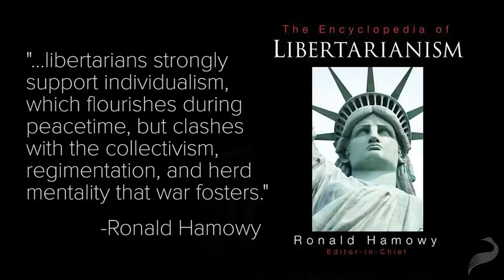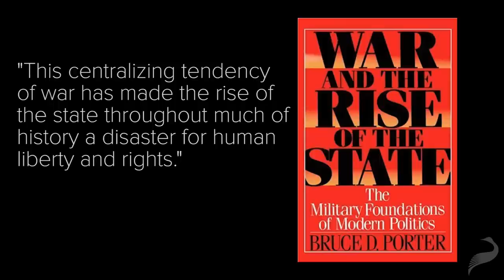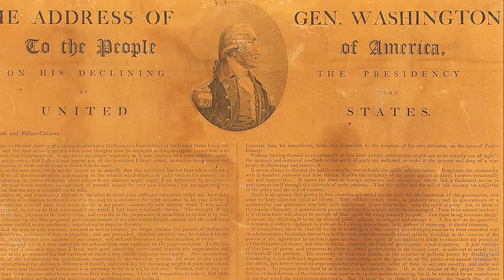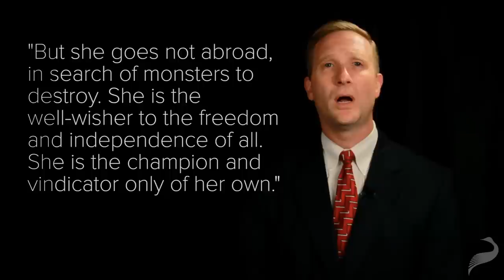Exploring Liberty: Libertarianism and War (with Christopher A. Preble) - Libertarianism.org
In the second lecture in the "Exploring Liberty" series, Christopher A. Preble, the author of The Power Problem: How American Military Dominance Makes Us Less Safe, Less Prosperous, and Less Free, gives an introduction to how American libertarians have historically felt about wars and military intervention abroad.

Video produced by Evan Banks.